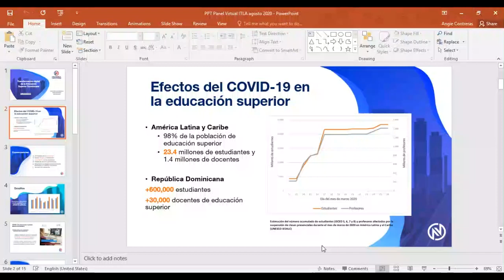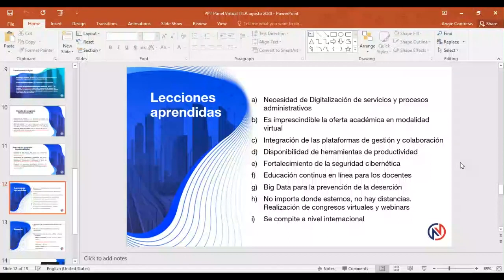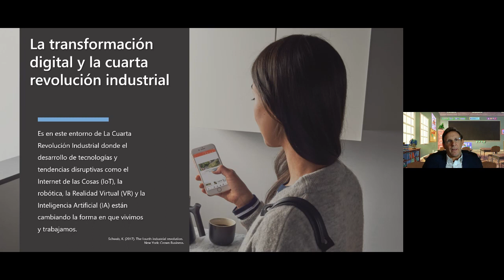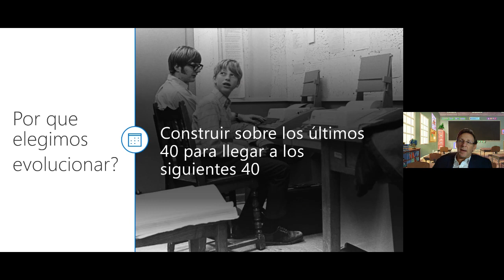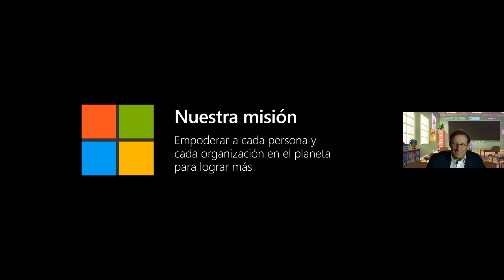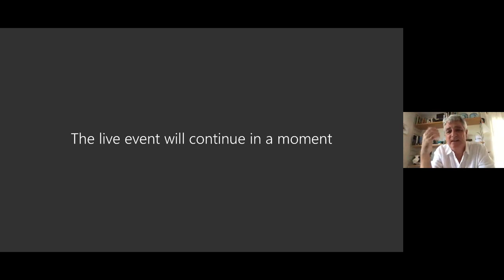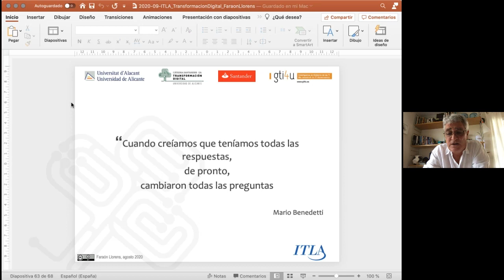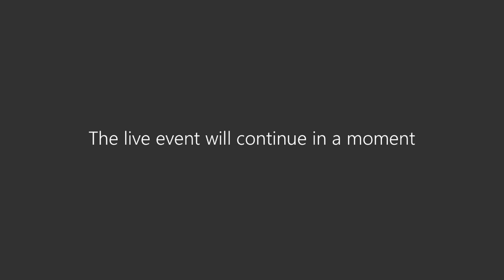Panel Virtual: Transformacion Digital de la Educacion Superior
En el marco de su vigésimo aniversario, el Instituto Tecnológico de las Américas (ITLA), celebró este martes 4 de agosto el Panel Virtual: “Transformación Digital de la Educación Superior Dominicana; Lecciones Aprendidas a nivel Nacional e Internacional” a través de la plataforma Teams Live de Microsoft y contó con expositores nacionales e internacionales.

El panel tuvo como expositores a Lucionado Braverman; Director Senior de Educación para Microsoft Latinoamérica, Faraón Llorens; Catedrático de E.U. en Ciencia de la Computación e Inteligencia Artificial de la Universidad de Alicante, y Zoraima Cuello; Directora Ejecutiva del Consejo Nacional de Competitividad (CNC).

Algunos de los temas que se estuvieron desarrollando fueron: Las herramientas de transformación digital y su impacto en la economía, los principales retos y desafíos de la transformación digital en la educación superior ante la pandemia del COVID-19, desde la perspectiva; gobierno, tecnología y a nivel académico, los principales enfoques del gobierno para la transformación digital en la educación superior dominicana, el futuro de la transformación digital en la educación superior, entre otros.